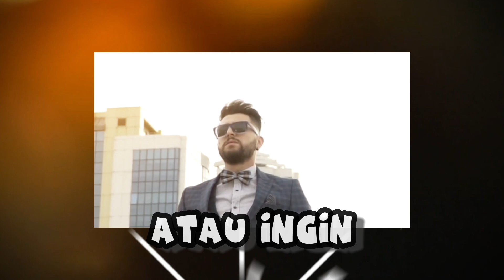‼️🙅‍♂️ 7 DOSA YANG DILAKUKAN TANPA KITA SADARI | ELRI GREATEST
Selamat datang di "Elri Greatest" - Channel yang bakal ngasih kamu semua info seru, unik, dan bikin ngakak seputar fakta-fakta misterius di dunia! Siap-siap buat dive ke dalam dunia aneh dan kocak yang selama ini mungkin kamu gak tahu!

🌍 Jelajahi Fakta-Fakta Mengejutkan: Dalam video kami, kamu bakal menemukan fakta-fakta terbaru dan paling gokil tentang fenomena-fenomena aneh, tempat-tempat misterius, dan peristiwa luar biasa dari seluruh dunia. Semuanya disajikan dengan bahasa yang asik dan santai!

😱 Serba-Serbi Misteri: Gak cuma fakta-fakta biasa, tapi juga kita bakal bahas misteri-misteri yang bikin bulu kuduk berdiri. Dari makhluk-makhluk mitos sampe teka-teki sejarah yang belum terpecahkan, semuanya ada di sini!

🤣 Ngakak Bareng: Sambil ngebahas hal-hal serius, kita juga gak lupa buat bawa suasana jadi lebih rileks.

💡 Pelajari Bersama: Selain menghibur, channel "Elri Greatest" juga punya misi untuk memberikan pengetahuan baru buat kamu. Setiap video kita akan mengajak kamu buat belajar lebih banyak tentang dunia yang begitu luas dan misterius.

Ayo, kita seru-seruan sambil belajar bareng di "Elri Greatest"! 😎🌌🔍